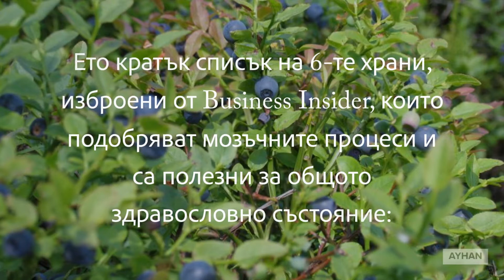6 храни, полезни за ума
Здравейте, приятели! Днес искам да ви представя новото си видео ,,6 храни, полезни за ума"

Азбучна истина е, че за да функционира правилно, мозъкът има нужда да приемаме подходяща храна. Правилният подбор на менюто може да ни помогне да се справим със стреса, проблемите с паметта и липсата на концентрация. Той може да подобри умственото ни състояние и представяне през деня.

Ето кратък списък на 6-те храни, изброени от Business Insider, които подобряват мозъчните процеси и са полезни за общото здравословно състояние: